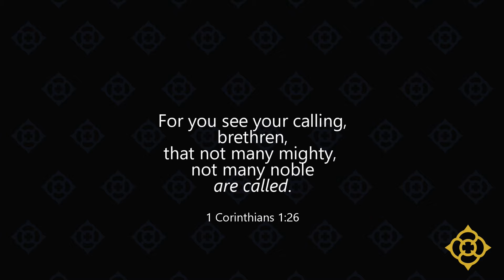Goodbye to our Seminarians 2022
This week, we say goodbye to Seminarians Juan Borda and David Klein as they embark on their journey to the Holy Land. They have been an inspiration and testament to our faith and commitment to answering the call.